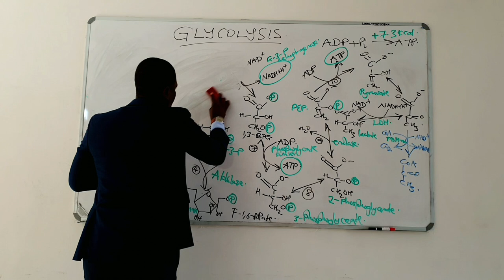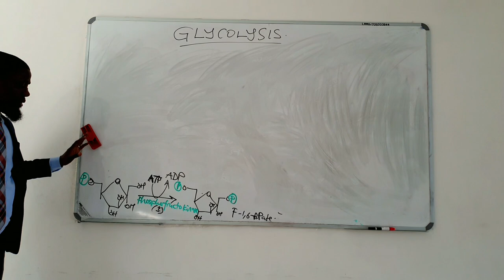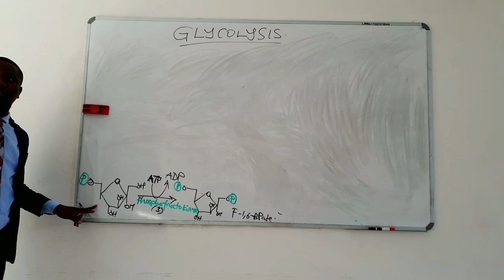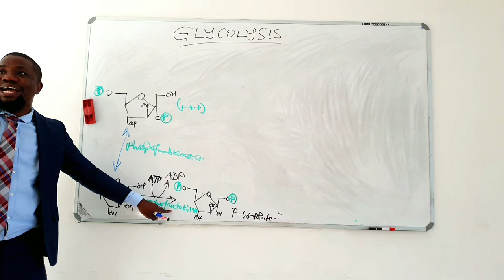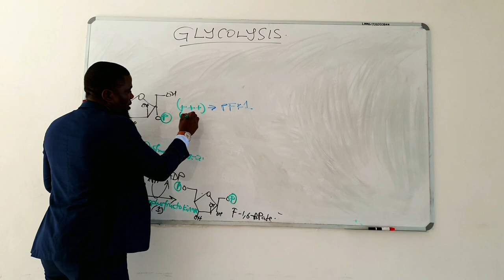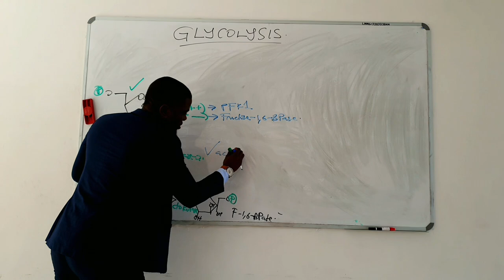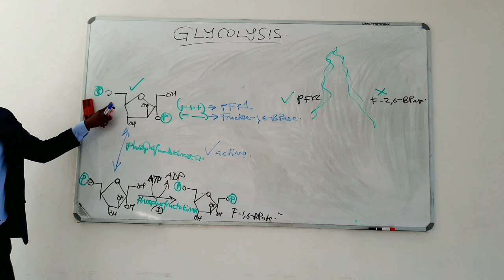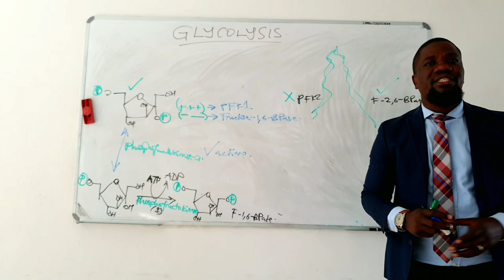Glycolysis_Part 4 (Regulation of PFK1)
Freeman Chabala PhD.

Here we explain how glycolysis is regulated at the most important regulatory point. We also answer the question how glycolysis and gluconeogenesis are regulated to ensure that they don't occur simultaneously leading to a futile reaction.